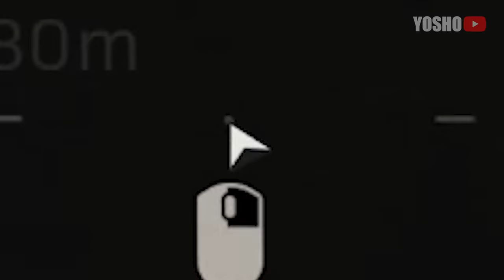Cursed Guns | Crossbow & Renetti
Hi again, everyone! I hope you like the video, we are almost 100k! For these days I plan to upload a compilation of reactions and other weapons, thanks again for all the support and comments in previous videos, can't wait for MW2! take care!